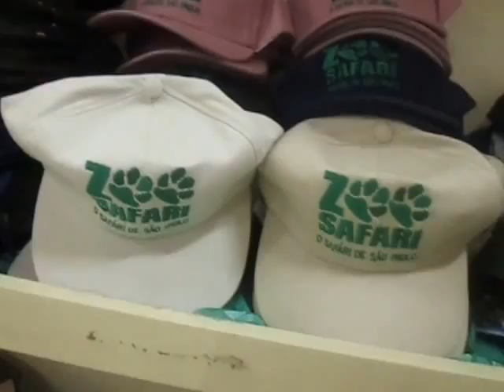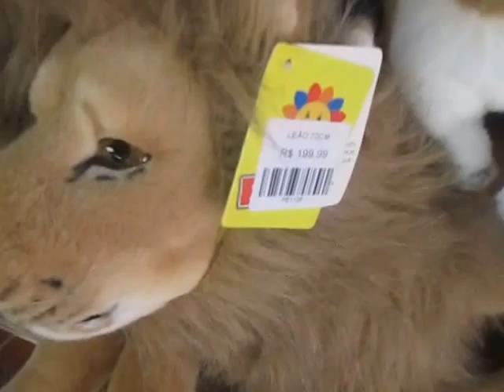ZOO = S=A=F=Á=R=I = SÃO PAULO